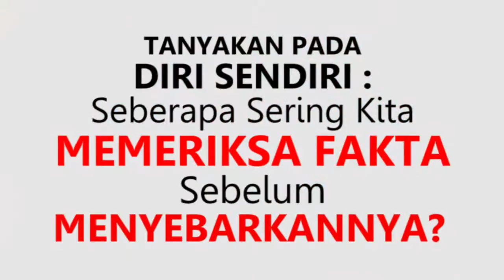TENTANG HOAX 1 | VIDEO PARODY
Lomba Kompetisi Video AntiHoax di Balikpapan.

"Wawancara Hoax"

Juara: Finalis 10 Besar

Facebook Fan Page: Kota Balikpapan | Go Discover